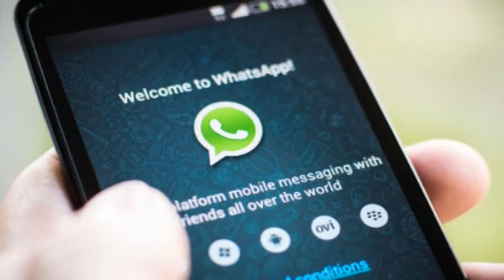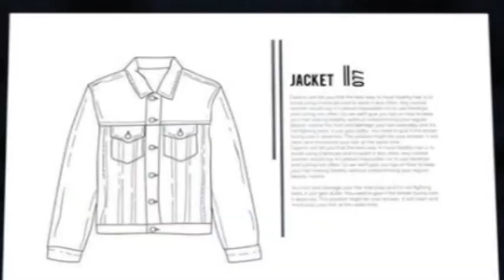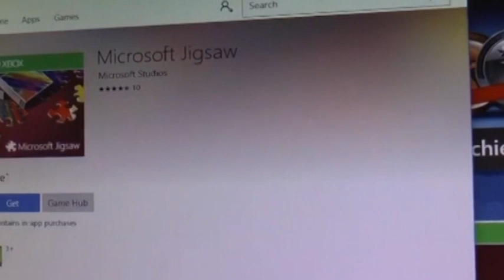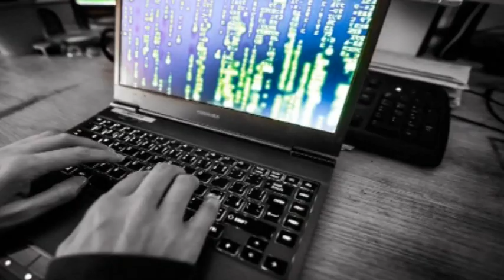Da li veštačka inteligencija moze biti bolji šef od čoveka